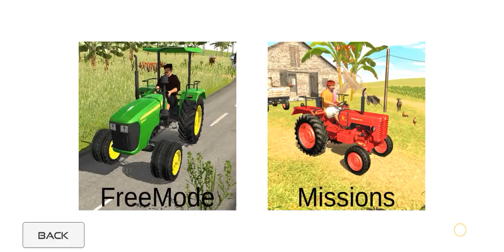3D Tractor Driving Simulator Gameplay | Indian Tractor Driving Simulator 3D Game | Off-road Driving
3D Tractor Driving Simulator Gameplay | Indian Tractor Driving Simulator 3D Game | Off-road Driving